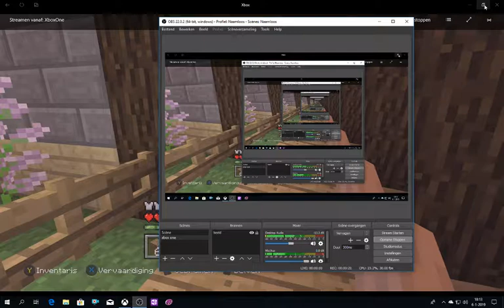minecraft survival # 238 het eerste stuk is al af